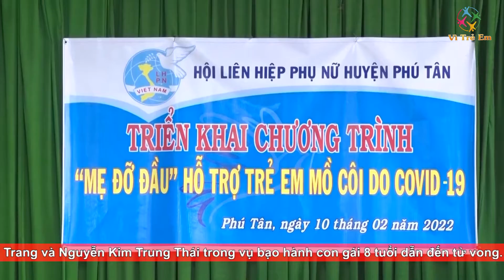| Truyền hình Vì trẻ em VTV1- Vòng tay những người mẹ